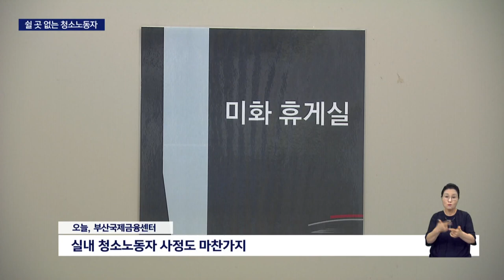청소노동자 한여름 쉴 곳이 없다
[앵커]
폭염 속에서 일하기 어려운 것은 청소노동자들도 마찬가지입니다.

특히 쉴 곳이 없어서 길거리나 화장실에서 쉬는 경우가 많은데요, 다음달부터는 법이 개정돼 휴식시설 설치가 의무화되지만 현실은 아직 먼 이야기였습니다.

[기자]
체감기온 35도.

무더위 속에서도 빗자루질은 멈추지 않고, 비오듯 쏟아지는 땀은 닦아도 끝이 없습니다.

{김현식/부산 중구 자원순환과 환경공무직/"(가장 힘든 건) 햇볕이고요. 더위에 목이 마른 그런 (상황이죠.) 시원한 맥주가 제일 생각나고요. 근데 근무중이니까 그냥 보리차나 물을 제가 들고와서 마시고 있습니다.}

잠시 쉴 곳도 마땅치 않습니다.

중구청 가로환경 공무직들의 경우, 자갈치시장 공영주차장 1층에 있는 휴게실을 오가기도 쉽지 않습니다.

지어진 지 20여년 지난 이 가건물은 부산 중구 청소노동자들의 휴게실입니다.

하지만 건물이 오래된 데다 접근성이 떨어져, 무더위 속에서도 찾는 이는 많지 않습니다.

청소노동자 60여 명 가운데 이 휴게실을 이용하는 인원은 20명 남짓.

{김종식/부산 중구 자원순환과 청소감독/"산복도로는 거리가 멀다보니까 여기까지 오는 시간이 귀찮고, 거기서 쉬는게 더 쉴 수 있고 그래서 (이용률이 낮습니다.)"}

이용률은 낮지만 냉난방 장치도 있고, 면적도 넓어, 다음달 휴게실 의무화 법이 시행돼도 처벌 대상은 아닙니다.

실내 청소노동자들도 마찬가집니다.

100여 명의 청소노동자가 일하는 부산국제금융센터의 휴게실은 지상 63층 건물의 지하에 있습니다.

때문에 이들이 실제로 쉬는 곳은 쓰레기를 쌓아두는 화물용 엘리베이터 앞이나 화장실입니다.

{부산국제금융센터 청소노동자/ "쉴 곳이 마땅치 않아서, 쓰레기하고 같이 그냥 앉아서 쉬고, 화장실에서 쉬고 있으면, 옆에 용변 보는 소리가 다 들리죠. }

넓고, 냉난방 시설도 갖췄지만 그림의 떡인 휴게시설.

법이 개정되도 잠시라도 쉴 곳이 보장되지 않는 노동자들에게 한여름 폭염은 더 힘들게 느껴집니다.